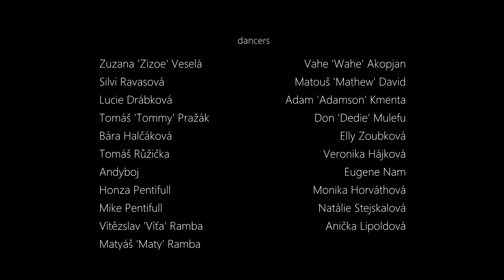Welcome to Prague!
...because we love Prague!

Directors: Janek Cingroš, Jan Chramosta (POPOJEDEM)
Producer: Janek Cingroš
DoP: Lubomír Krupka
Colour grading: Daniel Schmid (MOJOPOST)

...and the dancers! Thanx a lot!!!